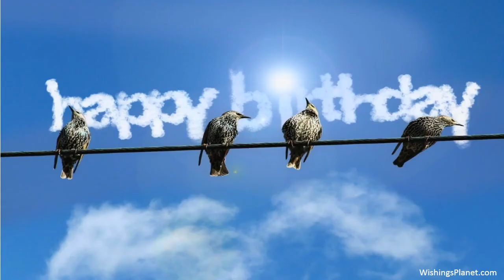Happy Birthday to Charlie